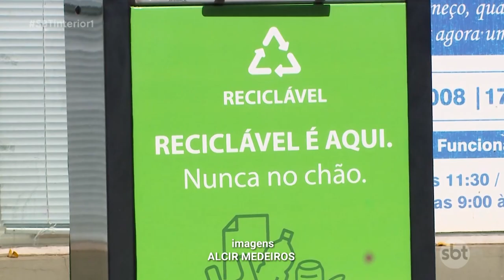Lixeiras subterrâneas são instaladas na área central de Rio Preto